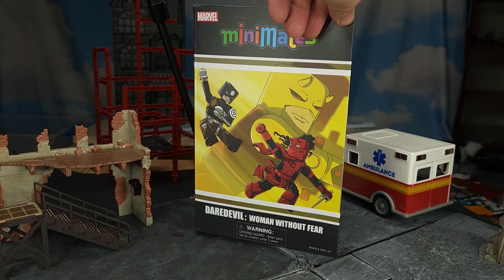Marvel Minimates Daredevil Deluxe Box Set Series 84